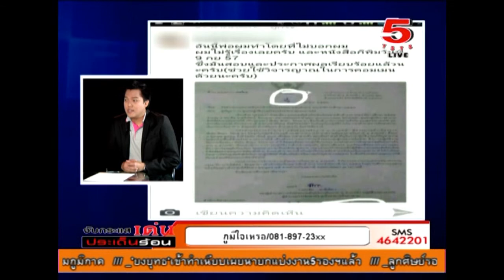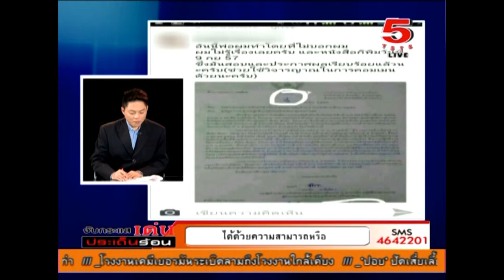จับกระแสเด่นประเด็นร้อน 10-09-14 1/2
รายการจับกระแสเด่นประเด็นร้อน 2014

เวลาออกอากาศ วันจันทร์ - ศุกร์ เวลา 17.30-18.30 น. ( LIVE)
ดำเนินรายการโดย ไพโรจน์ เทศนิยม  และ ศิริไพศาล แสงไทยทวีบุญ

เผยแพร่เมื่อ10-09-57
ประเด็นข่าว: ลือสังคมออนไลน์นายทหารผู้ใหญ่ฝากเด็กเข้านายสิบ, ชาวชุมชนบ้านเกาะ-โคราช ผวาสร้างปั้มแก๊สกลางเมือง